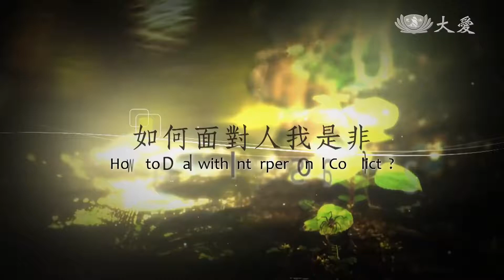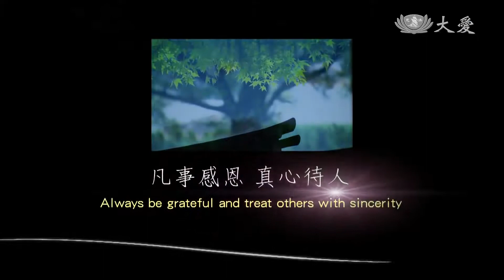Words of Wisdom for Life - How to Deal with Interpersonal Conflicts (如何面對人我是非)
When we hear a careless remark or something hurtful, we might take it to heart and ruminate over it. Dharma Master Cheng Yen is here to share a tip with us so we can never feel offended by what others say again. Find out more in this two-minute video!

有時我們會因為他人無心的一句話而無法釋懷，進而變成煩惱。但證嚴法師有個方法能解決這個問題，連最惡毒的言語都沒辦法再帶給我們煩惱。趕快來聽聽！

Tzu Chi Culture and Communication Foundation